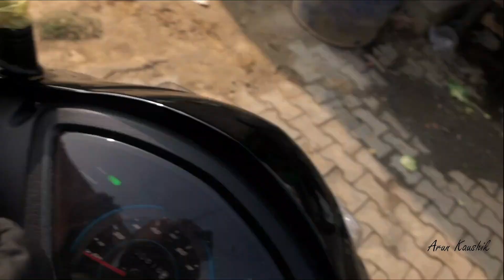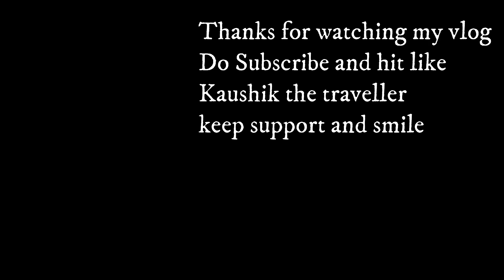New Iphone Gift By My Brother || Pundri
Keep support and keep smile

Song: AgusAlvarez & Luke Bergs - Soldiering On